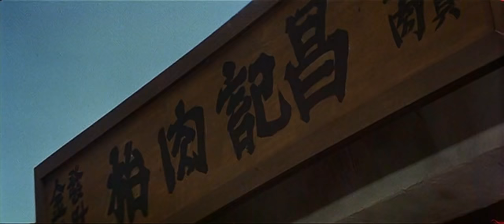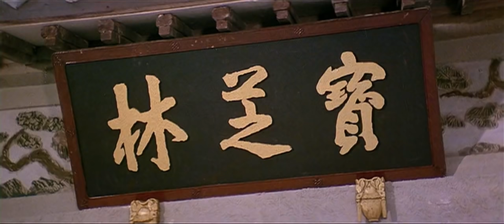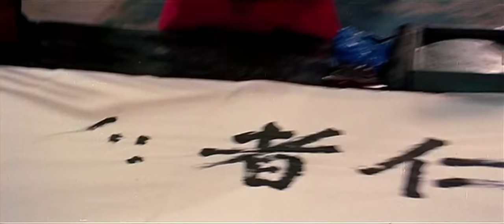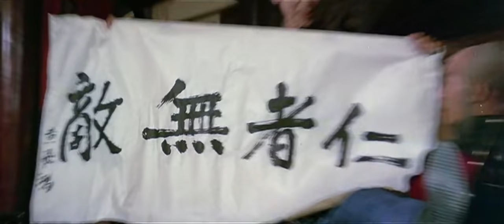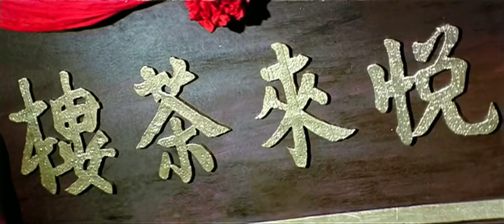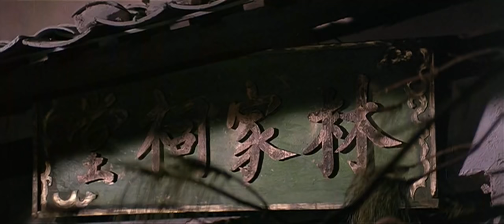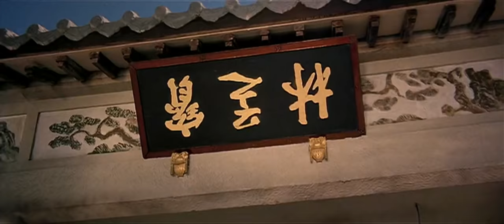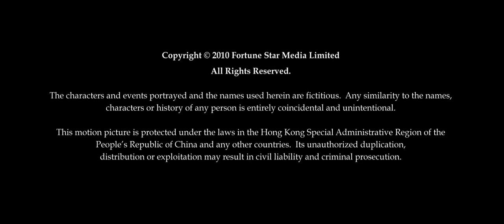KUNG FÚ NÁŘEZ CELY FILM CZ DABING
KUNG FÚ NÁŘEZ CELY FILM CZ DABING COVER.